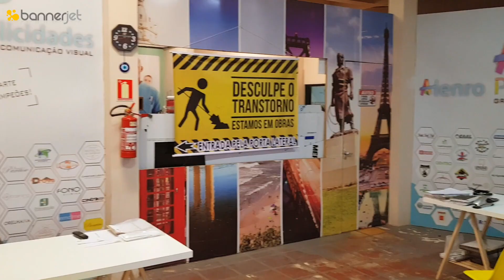Plotter Solvente 3,20m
Plotter Solvente 3,20m instalada em Alegrete-RS pela Bannerjet - quer uma impressora solente de grande formato? vendas!bannerjet.com.br